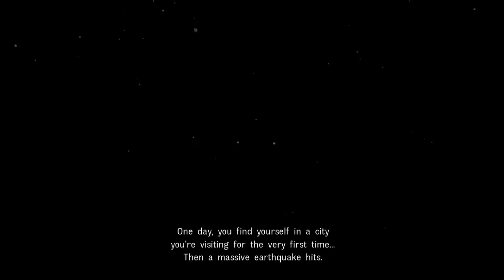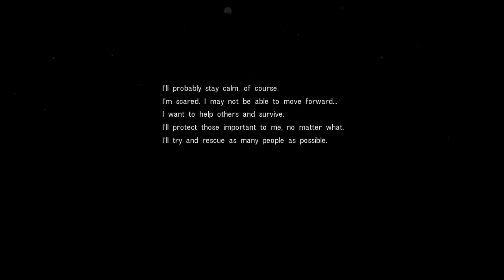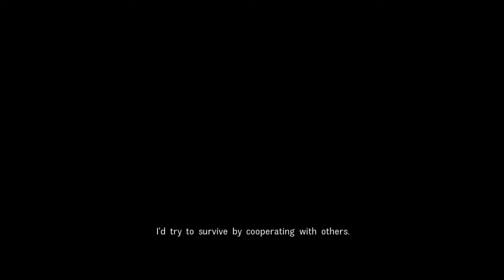Disaster Report 4 Plus: Summer Memories PC Gameplay - Your World in Chaos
►►►  Description ◄◄◄
Thrust into a tragedy that touches countless lives, you must now make the decisions that will determine who lives and who dies in the chaos stemming from a natural disaster. What will you do in the aftermath of calamity?

When a massive earthquake strikes the city you’re visiting, you find yourself at the epicenter of a chaotic and catastrophic crisis. It’s up to you to rise above the calamity, gather your thoughts and your fellow survivors, and outlast the disaster. Aftershocks, fires, collapsing buildings and debris, and unstable ground are but a few of the threats you’ll face in these nightmarish circumstances. What will you do when every passing second and every snap decision could spell the difference between life and death?

►►►  Information ◄◄◄